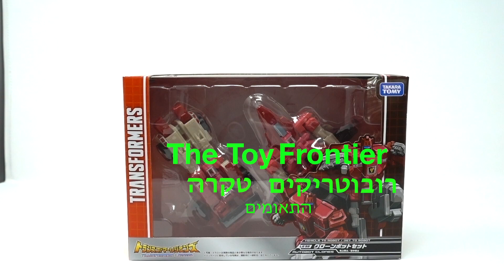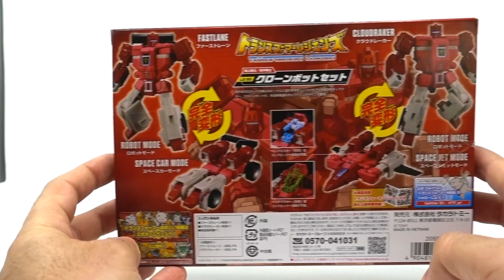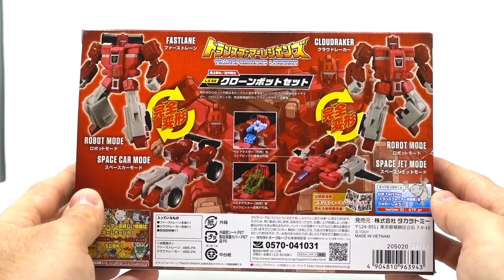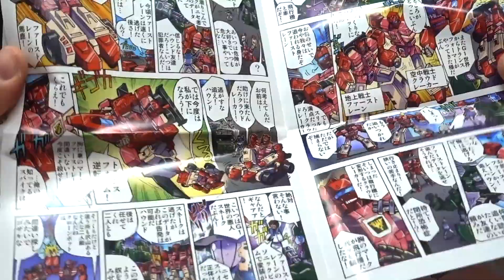רובוטריקים טקרה התאומים (מסלול מהיר ומפרק העננים )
שלומות וברכות אנשים יקרים,
הרבה זמן לא הייתי...אבל אני כאן עם עוד דברים מעניינים ומיוחדים...
והפעם התאומים של הרובוטריקים

הרשמו לערוץ ושתפו עם חברים...עזרו לי להגיע השנה ל4000 רשומים.

Flower Pose - Martin Veida